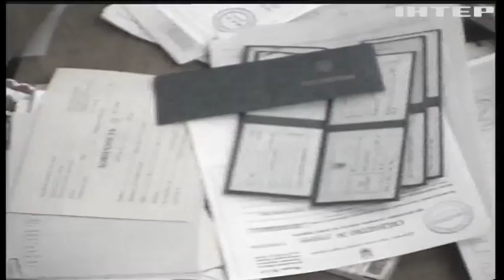Депутаты затягивают выполнения меморандума МВФ